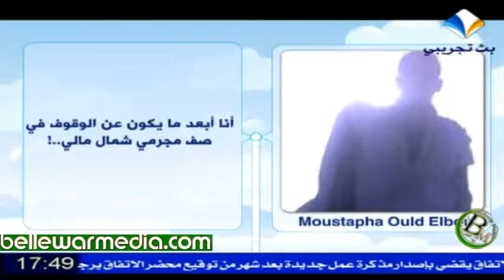برنامج "facebox" قناة المرابطون 16/01/2013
قناة المرابطون "facebox" برنامج